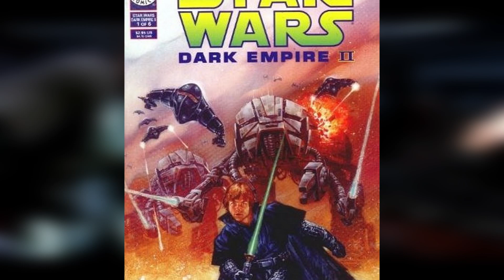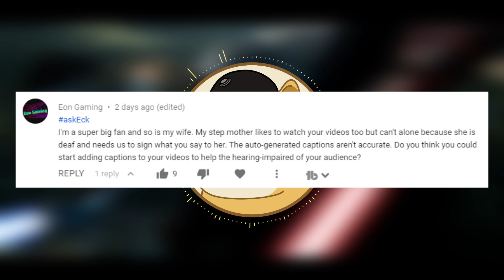Five Star Wars Starfighters you WOULD NOT want to pilot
We examine 5 starfighters from Star Wars Legends and canon that you would absolutely not want to fly into a space battle!